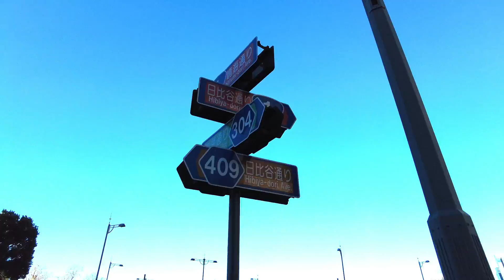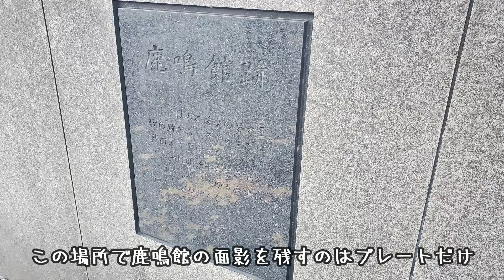【跡地巡り8】1893 日比谷に鹿鳴館があった頃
日比谷周辺を巡ってきました

写真は「東京景色写真版」から引用

  爽やかな朝に吹く風 by 蒲鉾さちこ　様